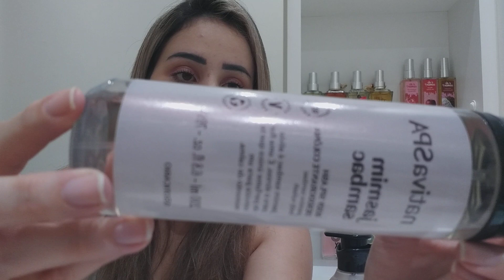NATIVA SPA JASMIM SAMBAC OBOTICÁRIO